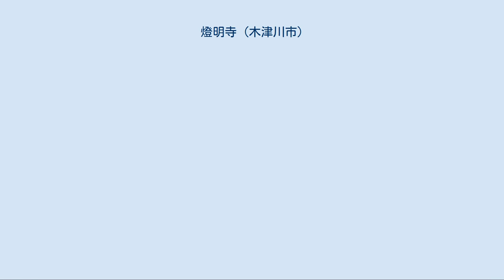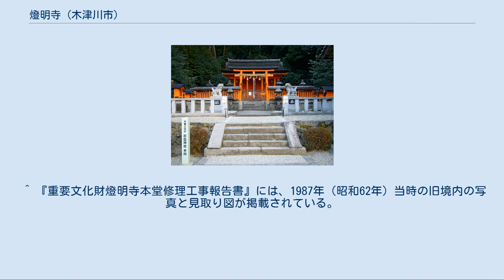燈明寺 (木津川市)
燈明寺（とうみょうじ）は、現在の京都府木津川市兎並（うなみ）（旧相楽郡加茂町）にあった日蓮宗の寺院。
現在は廃寺同様であるが、宗教法人は存続している。
建物の一部は、横浜市の三渓園に移築され現存する。
旧本山は、横浜川合寺。
 旧燈明寺三重塔（横浜市・三溪園所在、重要文化財） 旧燈明寺本堂（横浜市・三溪園所在、重要文化財） 御霊神社本殿（燈明寺鎮守、重要文化財） 石造十三重塔（燈明寺跡所在） 『燈明寺縁起』（元禄9年・1696年成立）に伝える寺伝によると奈良時代、聖武天皇の勅願により行基が開創したとされ、貞観5年（873年）清和天皇の勅願で空海（弘法大師）の弟子真暁が再興したという。
寺号は「東明寺」とも表記する。
 建武年間の兵乱で廃絶した後、康正年間（1455年-1456年）、天台宗の僧忍禅が復興。
本堂と三重塔（いずれも横浜市に移築されて現存）はこの頃の建立である。
 寺は後に再び荒廃。
寛文3年（1663年）頃、日蓮宗本圀寺の権律師喜見院日便上人(出自は京田辺市大住岡村の代官澤井氏の縁に連なり、その出身地に日蓮宗瑞應山法華寺が存続している。
また、宗門史跡奈良油坂蓮長寺の中興にも列せられている)が再興し、本堂、三重塔を修理した。
寛保3年（1743年）には、日賢が三重塔を修理している。
 近代に入って1901年（明治34年）、実業家で日蓮宗徒であった川合芳次郎が財政危機に陥っていた燈明寺を買収。
1914年（大正3年）には、実業家で美術品収集家でもあった原富太郎（号:三渓）が保存のために三重塔を横浜の三渓園に移築した。
 本堂は移築されずに残っていたが、1947年（昭和22年）の台風で大破し、部材は解体のうえ保存されていた。
1982年（昭和57年）、三渓園に本堂の部材を移動し、移築工事に着手。
1987年（昭和62年）に移築工事が竣工した。
 木津川市兎並に寺跡が残る。
同地には燈明寺の鎮守であった御霊神社があり（本殿は重要文化財）、神社の左手前に燈明寺本堂、神社の右手奥まったところに燈明寺三重塔があった。
燈明寺の旧仏は現地の収蔵庫に保管されている。
 旧境内に建つ収蔵庫内には、千手観音立像、十一面観音立像、馬頭観音立像、不空羂索観音立像（伝・如意輪観音）、聖観音立像が安置される。
各像はいずれも木造で、鎌倉時代末期の作とみられる。
正徳3年（1713年）、海住山寺の僧如範の著になる『南山城三十三所順礼』には、燈明寺の本尊は「六観音」とある。
六観音とは、聖観音、千手観音、馬頭観音、十一面観音、如意輪観音、准胝観音（またはこれに換えて不空羂索観音）を指すが、燈明寺収蔵庫に現存する観音像は5体のみである。
元禄9年（1696年）の『燈明寺縁起』にも当寺には千手観音立像を中尊として、十一面観音、馬頭観音、如意輪観音、聖観音の5体を安置する、とある。
現存する5体は像高もまちまちで、すべてが一具の作とは考えられない。
不空羂索観音立像（伝・如意輪観音）の胎内からは徳治3年（1308年）の年紀のある、結縁交名の紙片3紙が発見されている。
紙片の墨書から、この像は興福寺の別会五師が関与して制作されたことがわかる。
別会五師とは、春日社若宮の「御祭」などの行事にかかわった僧侶集団であり、この不空羂索観音立像と、造高の近い千手観音立像、十一面観音立像は興福寺周辺の仏師の作とみられる。
これらの仏像は、川合芳次郎記念京都仏教美術保存財団が所有・管理している。
 ^ 歴史記述は（ファウラー、2010）、pp.163, 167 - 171、による。
 ^ 『重要文化財燈明寺本堂修理工事報告書』には、1987年（昭和62年）当時の旧境内の写真と見取り図が掲載されている。
 ^ （ファウラー、2010）、pp.157 - 166 ^ 奥健夫「奈良の鎌倉時代彫刻」『月刊文化財』536、ぎょうせい、2011、pp.79 - 81 ^ 被災前の本堂の写真は、『重要文化財』12「建造物I」（毎日新聞社、1973）に収録。
台風による建物破損の甚大さは『重要文化財燈明寺本堂修理工事報告書』所収の写真からわかる。